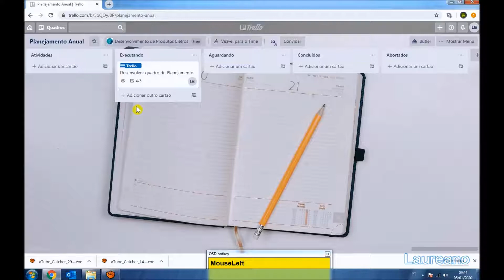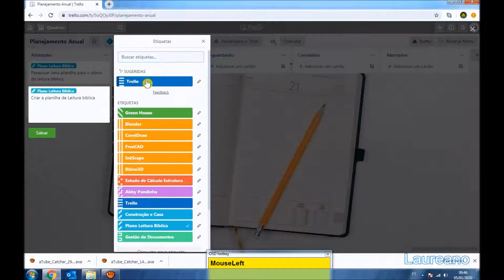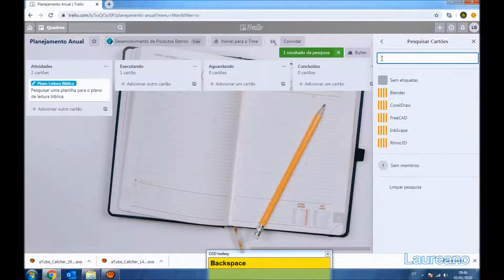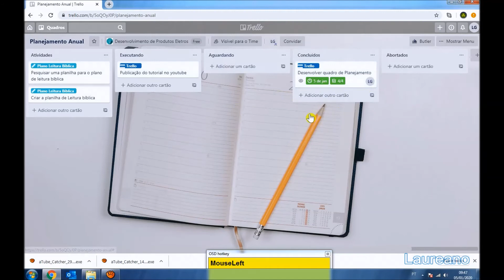Trello - 5/5 - Workflow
Neste tutorial vou apresentar o meu fluxo de trabalho no Trello.